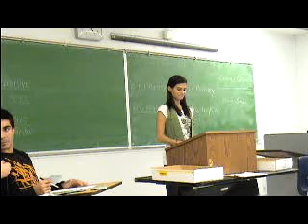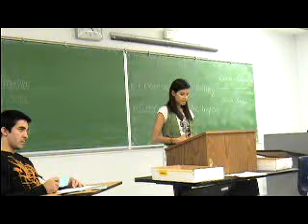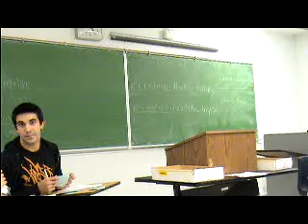2NR Raise Driving Age.MPG